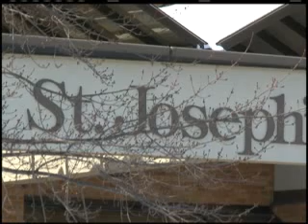11022505Randall Woman Gives Birth Enroute to Hospital